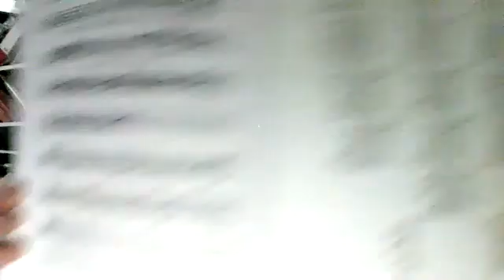תזריע מצורע - 10 לשונות של נגינה 2 | רחל פרנסי - לנשים בלבד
לכבוד ב' אייר - תפארת שבתפארת, יום ההולדת של הרבי מהר"ש, הבאנו כמה ניגונים הקשורים איתו. הרחבנו על הניגון שלו - "לכתחילה א ריבער". מה נתן לרבי את ההשראה לניגון?
המשכנו ברב גוניות של 10 לשונות הנגינה :
שיר - כנגד בינה,  הלל - כנגד חסד, ומזמור -  כנגד גבורה.
מאת רחל פרנסי
על ידי תרומתך נוכל להמשיך ולהגדיל את הפעילות שלנו בבית המדרש